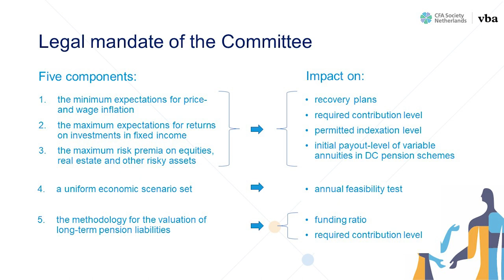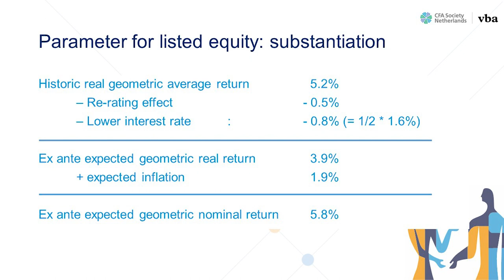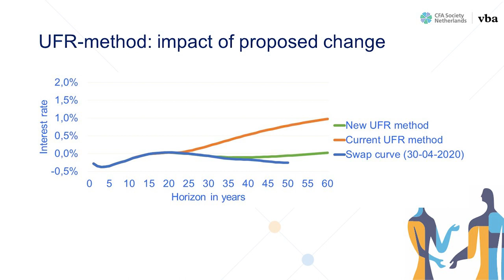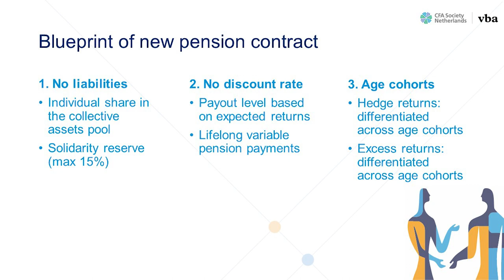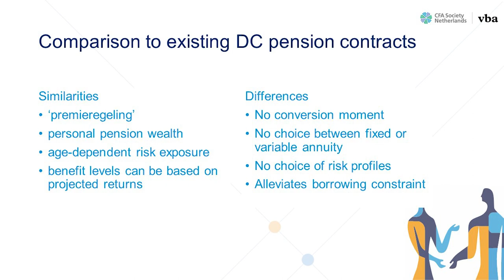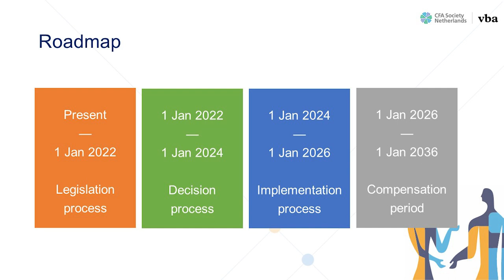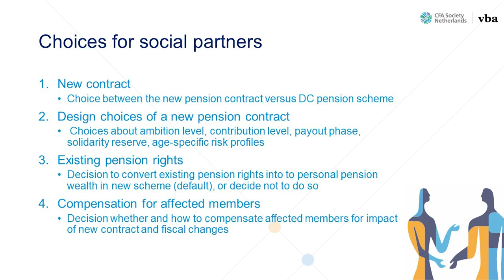Investing for pension funds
CFA Society VBA Netherlands
MiFID 2 Stay Compliant program